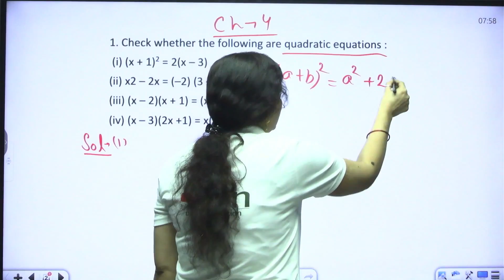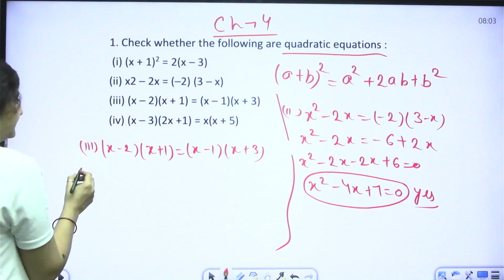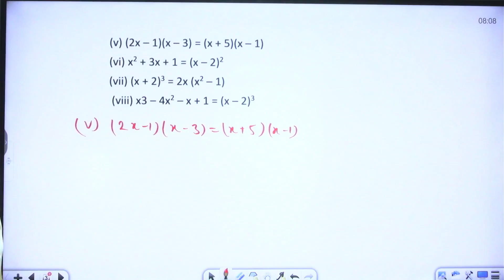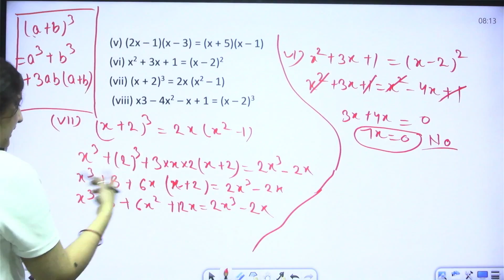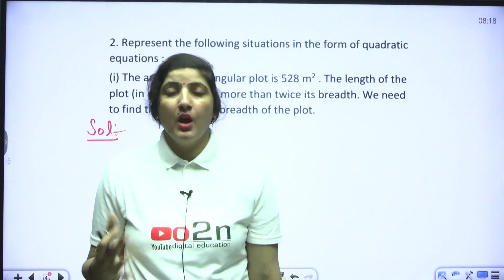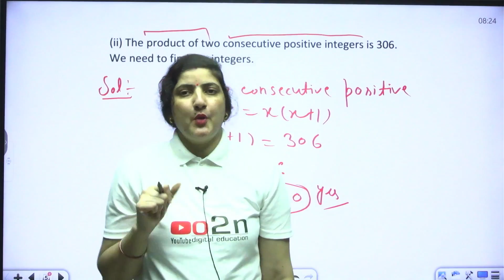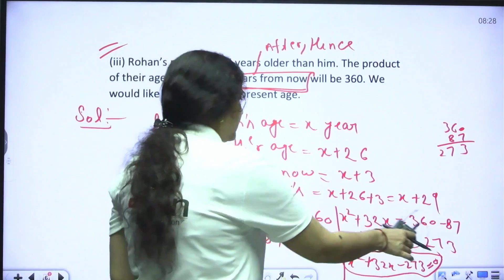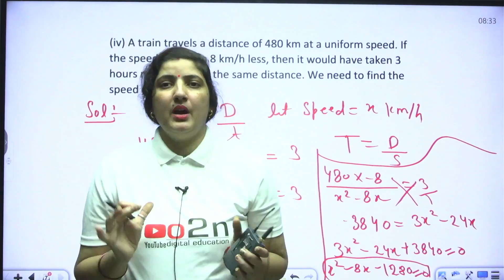CLASS 10 | Maths | Quadratic Equations | Exercise - 4.1 | by Priyanka Mam